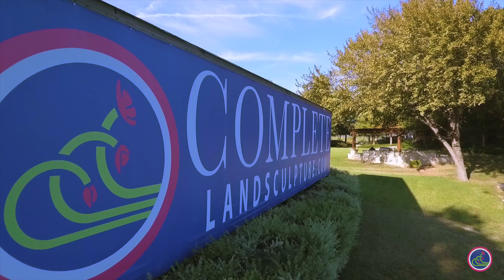Tour of Complete Landsculpture HQ!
A video tour of Complete Landsculpture facilities and showroom!